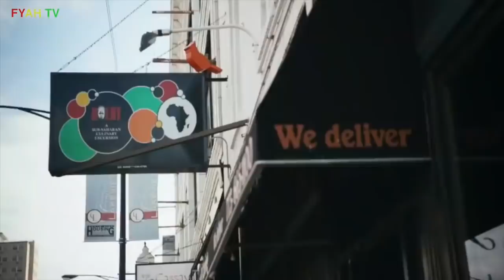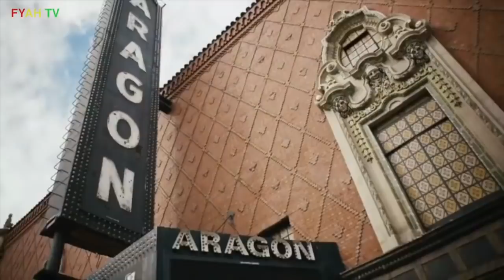Godfrey's "Regular Black" One Hour Showtime Comedy Special